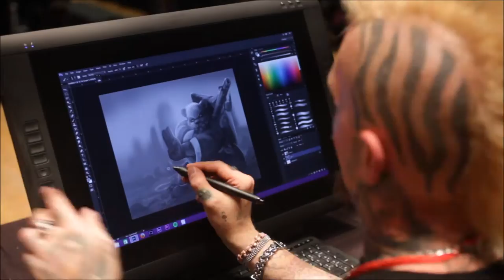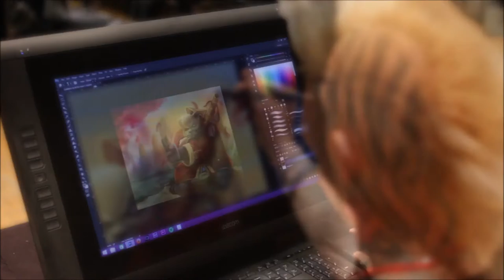Halo Speed Painting Demonstration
This is a video by Saint of 247 Ink Magazine of my speed painting demonstration I did live at the Westchester Tattoo Convention! It was a type of Kung Fu Panda style monk thing.